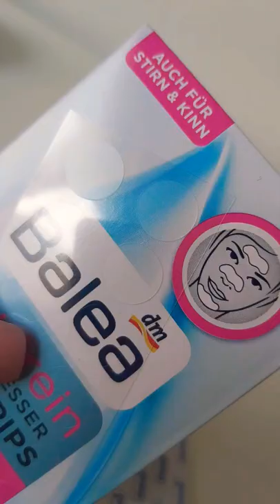Balea Hautrein Anti-Pickel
👍❤L♥I♥K♥E♥
💬♥C♥O♥M♥M♥E♥N♥T♥
▶️♥S♥U♥B♥S♥C♥R♥I♥B♥E